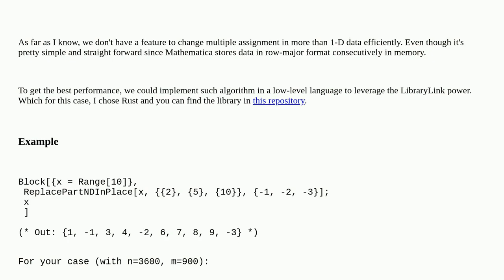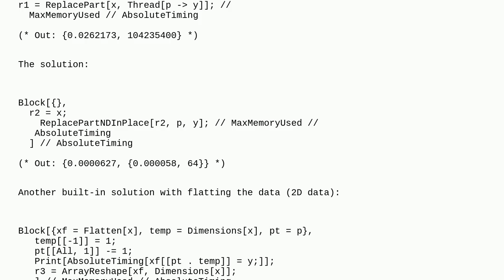Mathematica: Efficient overwriting of specific tensor elements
Efficient overwriting of specific tensor elements

A special thanks goes out to the community

  list-manipulation performance-tuning